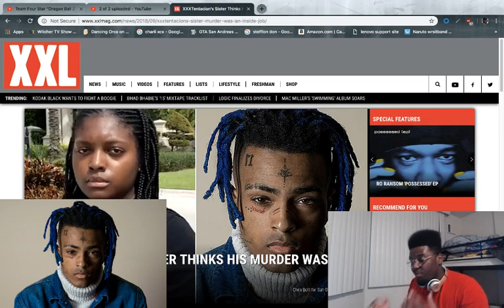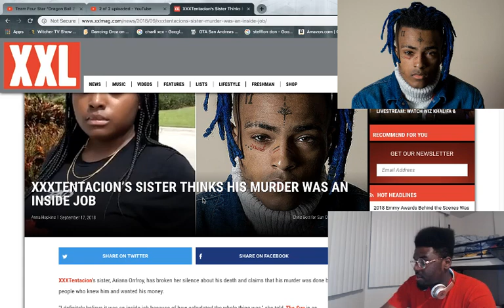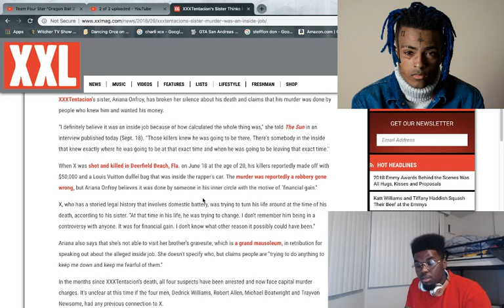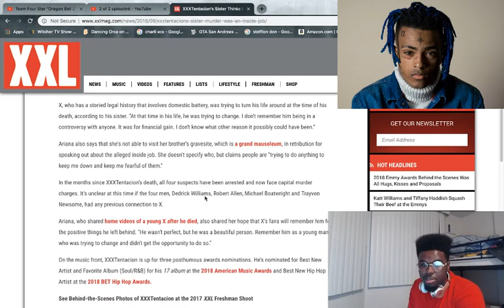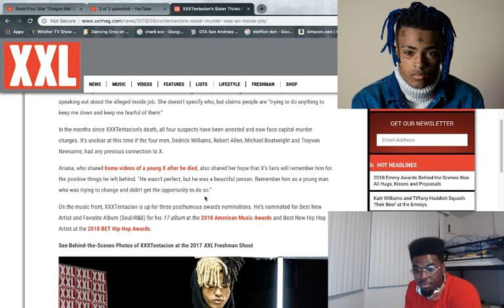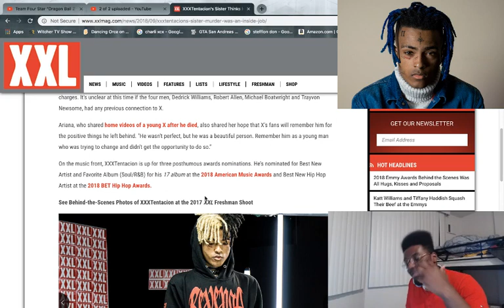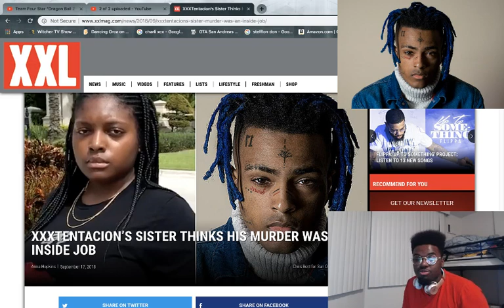XXXTENTACION’S SISTER THINKS HIS MURDER WAS AN INSIDE JOB Discussion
Rest in Paradise Jahseh Dwayne Ricardo Onfroy